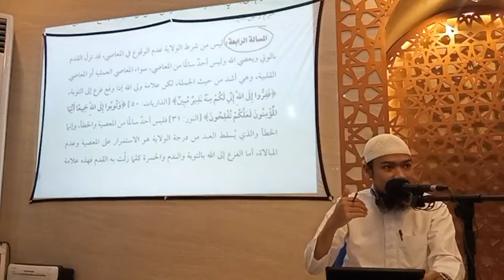Ustad Umar Baladraf | kitab Al ushul Ash Sittah | Musholla Al Azhar | Surabaya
Kajian rutin setiap hari jumat ba'dal sholat maghrib # kitab Al ushul Ash Sittah # Ustad Umar Baladraf # Musholla Al Azhar # Surabaya #